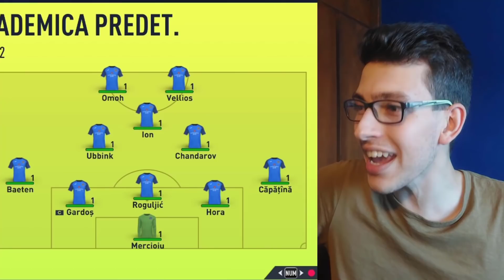Creé un TORNEO con EQUIPO con 0 de VALORACIÓN vs EQUIPOS con 100 de VALORACIÓN.. FIFA 22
El torneo mas imposible de la historia de fifa 22!

📈 Utiliza mi código PDL-MIA en TIENDA MIA para obtener 15 USD de DESCUENTO!

Este no es un Modo Carrera sin presupuesto, realista, o de Robert PG (ni Humilde PG, ni Jeque PG), sino que es un experimento en donde creo y juego el torneo mas difcil de fifa, ya que está conformado por un equipo con 1 de valoración y 3 equipos con 99 de valoración..
¿Podré ser campeón?

Vídeo grabado y editado por PDL Gameplays